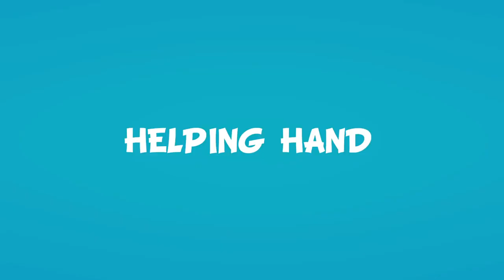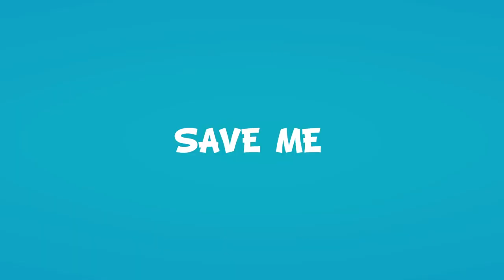Talking Tom Shorts – Ultra Marathon (All Episodes)